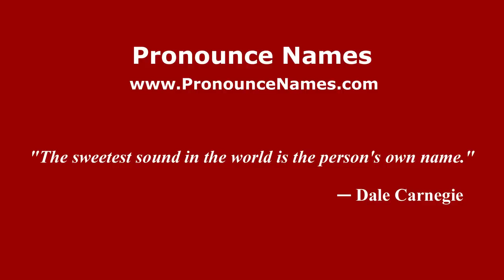How to Pronounce JOSUE in Spanish - PronounceNames.com